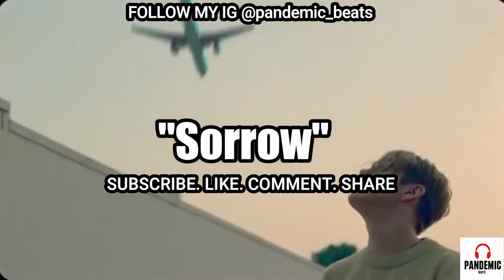The Kid LAROI x JuiceWRLD Type Beat "SORROW" | Melodic Guitar Trap Beat